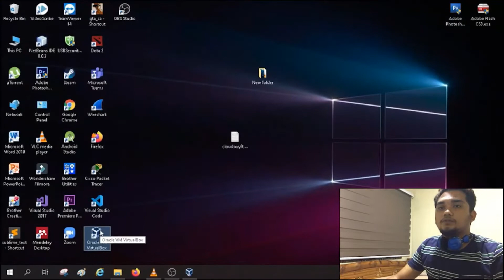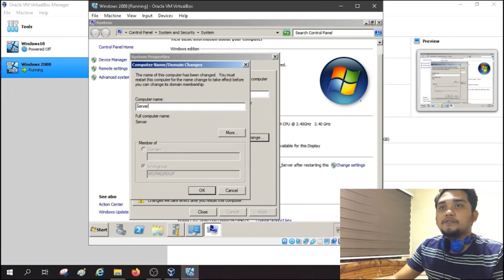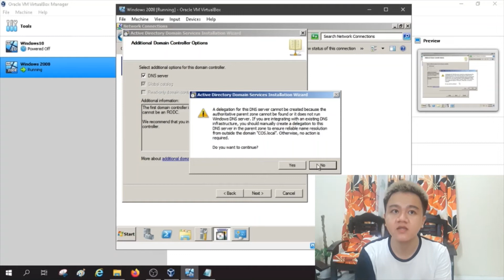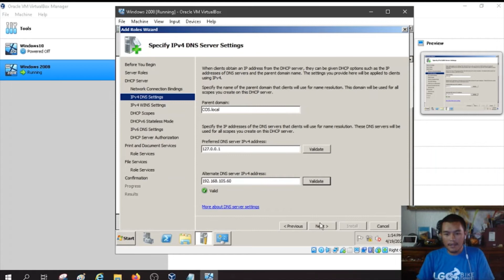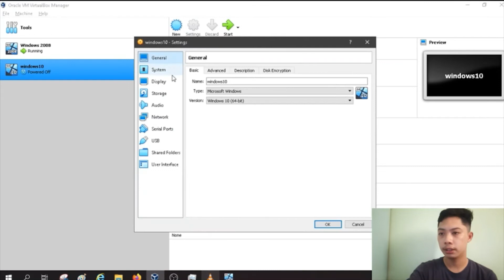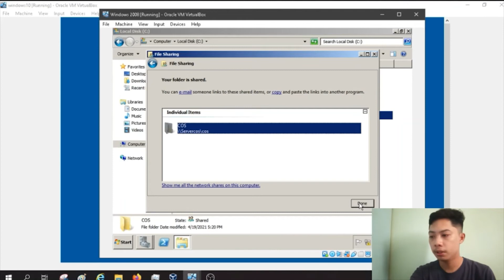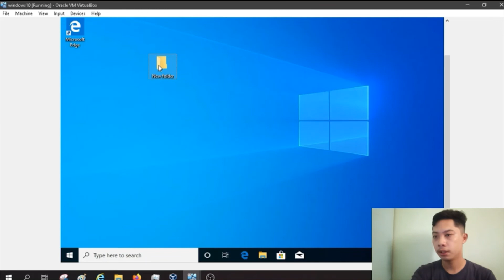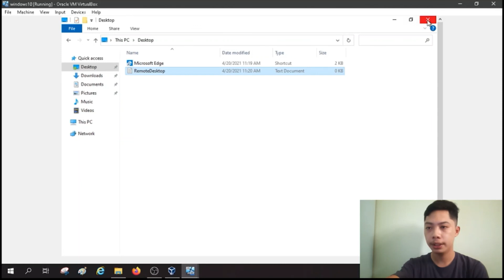Windows Server 2008 R2 Configuration via Virtual Box - SAM Sample Case Study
DOMINISAC, Mark Angel T.
GOMEZ, Carlo R.
MANALO, Kenneth A.
PASTOR, Don Lhenard J.
SIBAL, Marc Webster I.

for allowing me to post this video